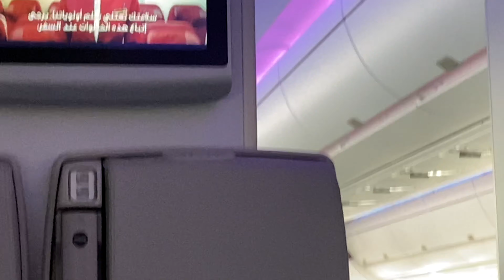Qatar Airways Airbus A350-1000 Taking off from Doha, Qatar